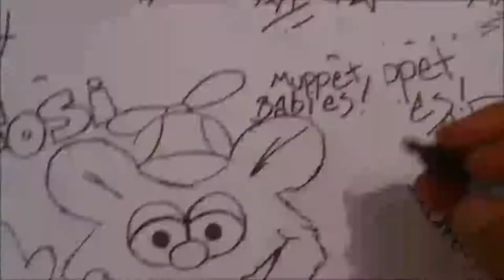Mira y Animate a Dibujar a FOSY de los MUPPETS XDEIOS